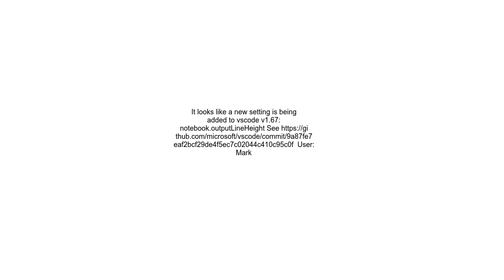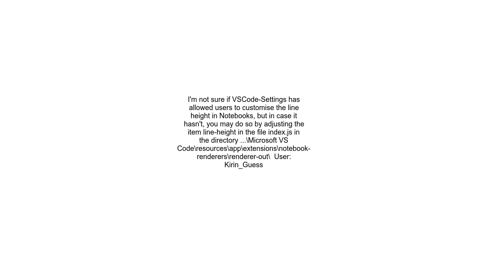How to reduce the space between the lines in Jupyter Visual Studio Code Output